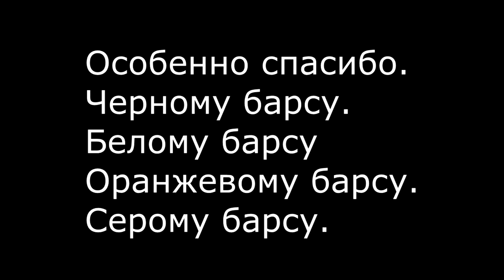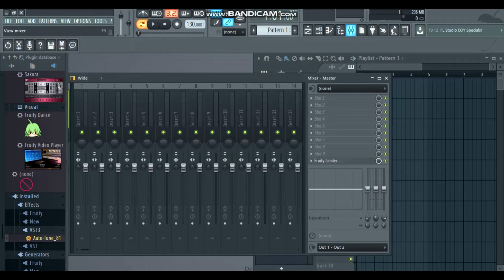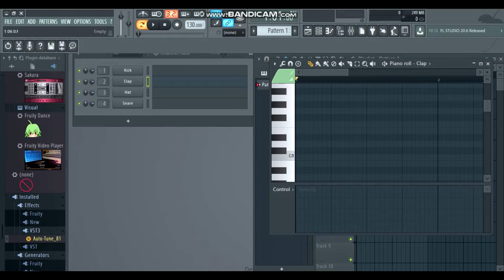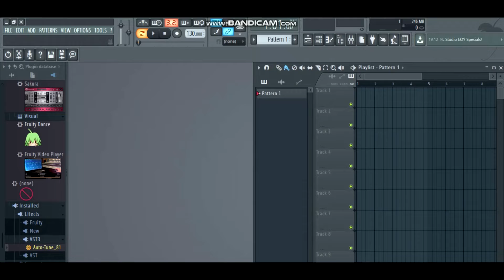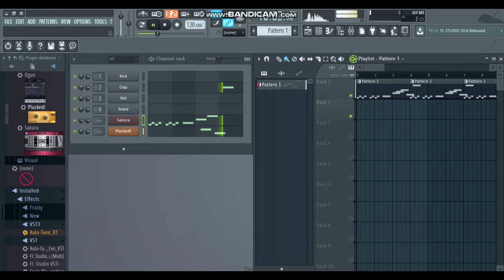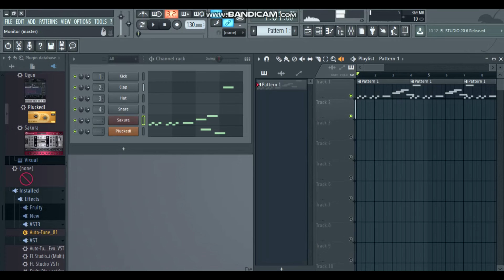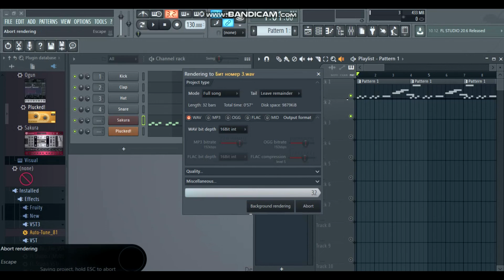Стать битмекером за 24 часа.Экспермент.Без знании.Реально ли?Проект на пределе 6 выпуск.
Всем привет сегодня я решил поробовать стать битмекером за 24 часа.Экспермент.Без знании.Реально ли?Проект на пределе 6 выпуск.